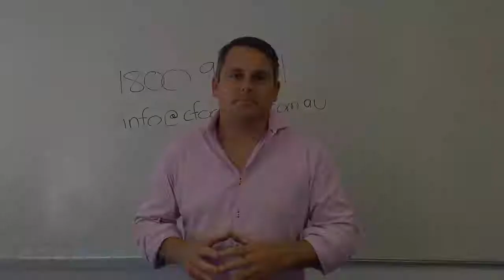Unique Selling Proposition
Neil Livingstone from CFO advisory explains how having a unique selling proposition that people find very valuable sets you apart, and attracts your prospects and customers.